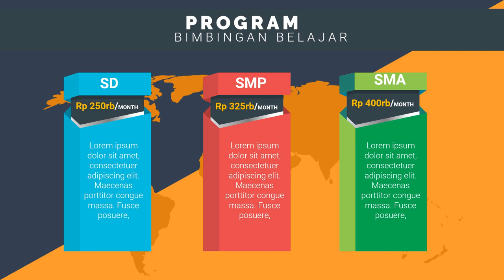Contoh Promosi Bimbingan Belajar bimbingan belajar mengaji, bimbingan belajar online, Iklan Tempat B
Jasa Edit Video Promosi / Contoh Promosi Bimbingan Belajar bimbingan belajar mengaji, bimbingan belajar online, Iklan Tempat B atau

Daftar Isi
00:00 - Cara Edit Video Iklan bimbingan belajar bahasa inggris, bimbingan belajar cpns
00:10 - Contoh Iklan Promosi bimbingan belajar calistung, bimbingan belajar cendekia,
00:30 - Contoh Video Promosi Video promosi produk alat musik, Video promosi produk elektronik
00:40 - Contoh Konten Branding bimbingan belajar les pelajaran,
00:50 - Cara Promosi Video promosi lembaga bimbingan belajar,